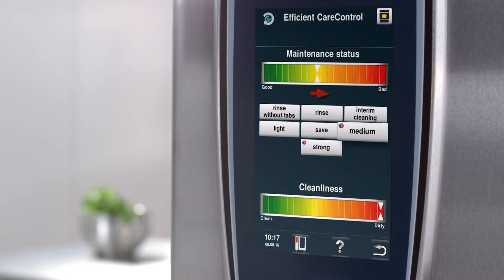Efficient CareControl - Clean and descale | RATIONAL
With Efficient CareControl, your SelfCookingCenter automatically cleans and descales itself—even unsupervised overnight.

Based on how much cleaning your unit requires, it will determine the most efficient cleaning level and then recommend optimum quantities of cleaner and descaler to you.